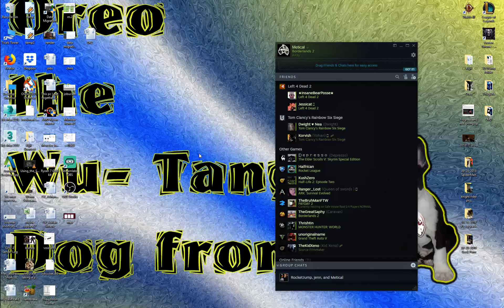Borderlands 2 I really need a new shield